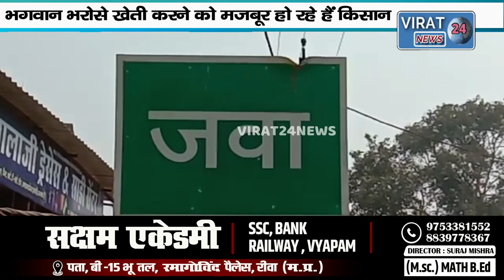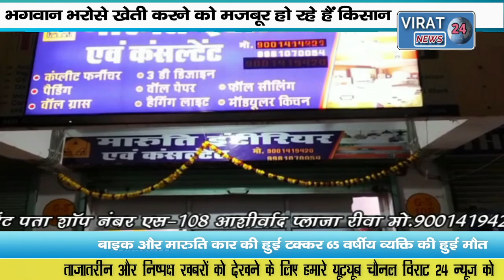🔻रीवा-गांवों में नीलगाय के आतंक से किसान हो रहे परेशान, फसलें हो रही बर्बाद भगवान भरोसे हो रही खेती